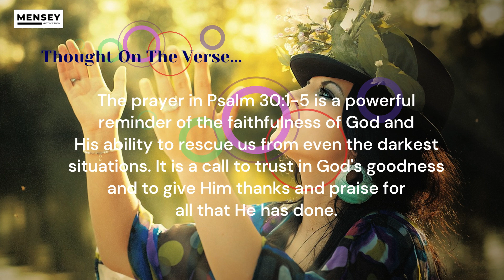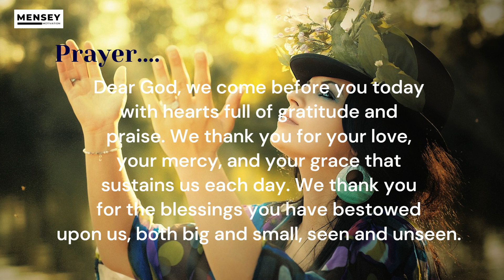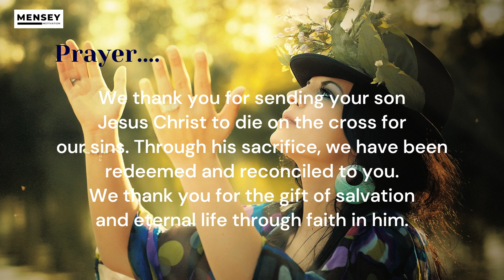A Prayer Of Thanksgiving And Praise To God / Psalm 30:1-5 / with soothing piano instrumental hymn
Bible Verse of the Day: Psalm 30:1-5, A Prayer Of Thanksgiving And Praise To God